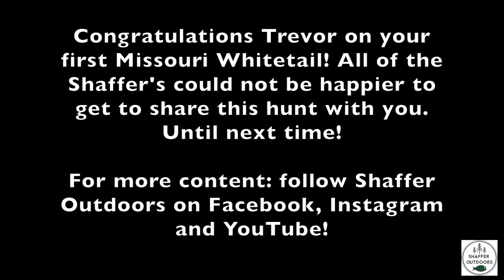Connections - FIRST Whitetail Deer!!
Trevor's first whitetail!

I've spent more time trying to decide what I wanted to say about this video then I spent editing it. My only hope with this video is that you see the pure joy that comes from harvesting a buck of a life time. Trevor's genuine thanks to the animal tells it all, "Thank's buddy". A true sportsman has a little remorse and a lot of pride in harvesting such a beautiful animal, doe or buck.

Congratulations Trevor on your first ever Missouri whitetail!